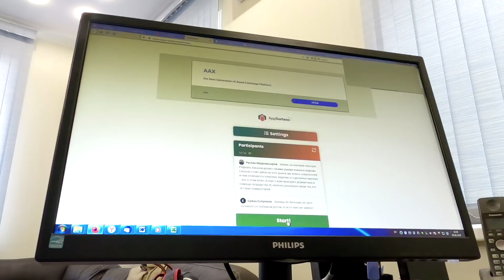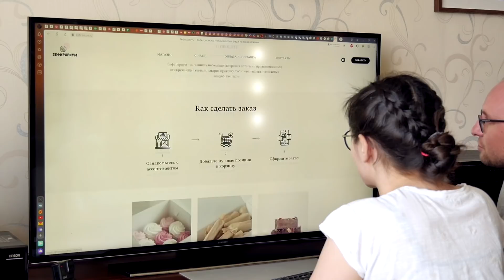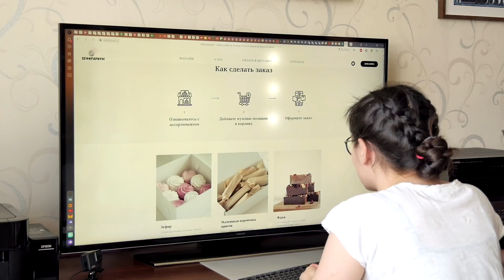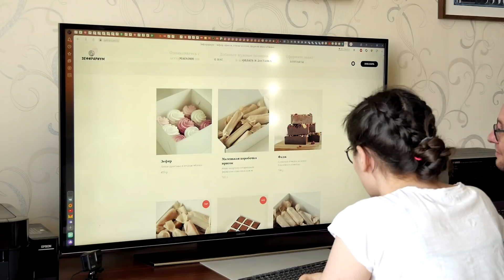Бизнес жены в декрете. Самозанятые 0+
Сладкий бизнес на зефире. Как любимое дело жены в декрете превратилось в семейный подряд. Что такое товар -«спутник» и как самозанятым помогают ярмарки.

Гость выпуска - мэр города Ильсур Метшин о своём детстве в семье самозанятых и о том, что город делает для поддержки таких предпринимателей.

За призами к Ландыш: 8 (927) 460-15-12